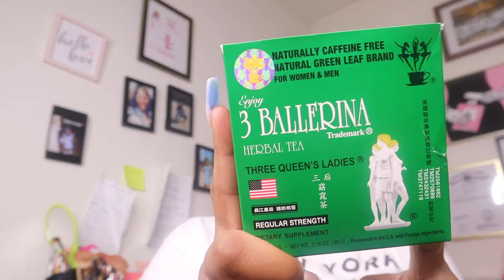VLOG WITH ME | TRYING BALLERINA TEA | HEALTHY EATING w CHICK- FIL-A| I ALMOST RAN OUT OF GAS